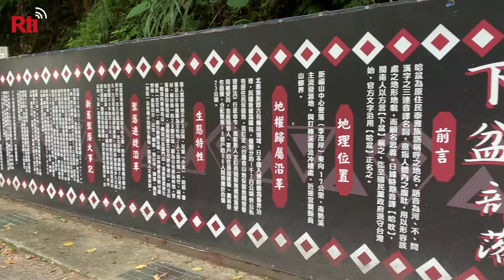【RTI】Novedades - Fushan, un paraíso cerca de la ciudad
Ulay una zona de montaña conocida por sus aguas termales y por su cercanía a la ciudad. En esta oportunidad Rti se ha dedicado a explorar estas bellas tierras, más allá del turismo convencional.
Fushan es una pequeña villa de la tribu Atalayal, ubicada en Wulai. Se dice que aquí es un paraíso lleno de aguas de manantial con un antiguo y bello sendero que conduce a paisaje natural poco visto.